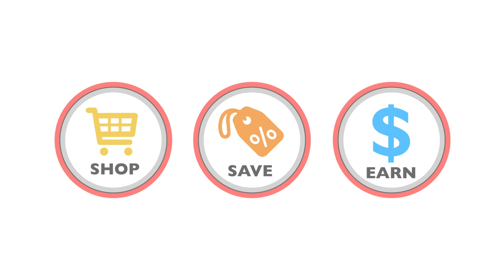CAA Manitoba - Membership Benefits - Rewards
Did you know your membership gives you access to a world of savings with the CAA Rewards program? Shop, save and earn as a CAA member. For more information and a list of partners, or refer to your CAA Rewards Member’s Savings Guide.